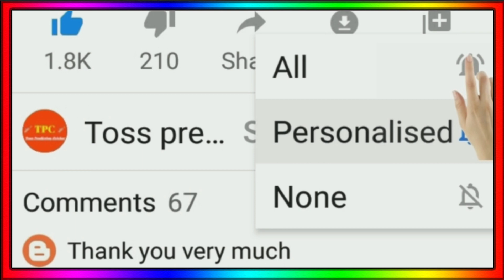IPL 2023 - 10 Star Openers Sold In Draft Window Of IPL 2023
IPL 2023 Draft Window
IPL 2023 Sold Openers
IPL 2023 Auction Date
Rcb Openers IPL 2023
Csk Openers IPL 2023